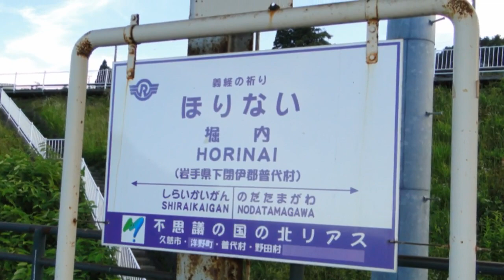三陸鉄道北リアス線堀内駅と36-100形・36-600形気動車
三陸鉄道北リアス線堀内駅に36-100形・36-600形気動車（宝くじ号）が到着。
堀内駅は無人駅で太平洋が一望できます。